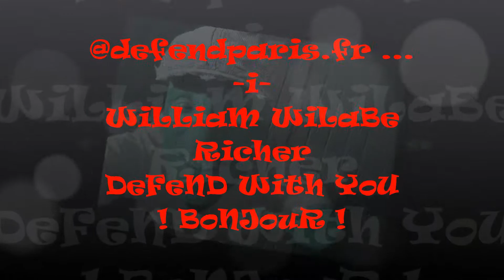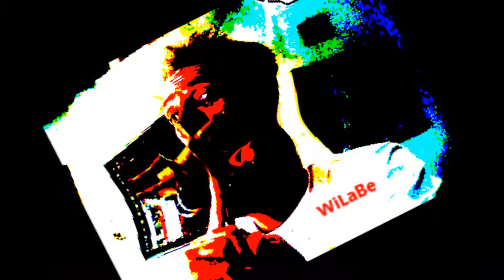Defend Paris in the name of Freedom-WeAR-Fashion 7 14 13 by William Wilabe Richer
@defendparis / see and understand more by visiting;
WeAR your support for all things, FREEDOM for Paris.
This is my little bit of HELP in honor of my heritage and in the name of my Four-fathers/mothers.
Peace & Love
WiLaBe